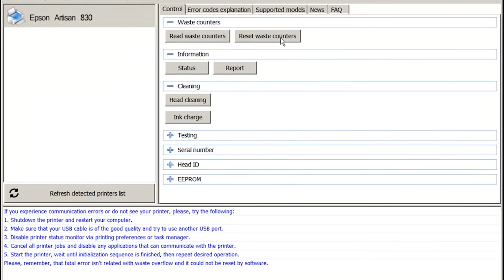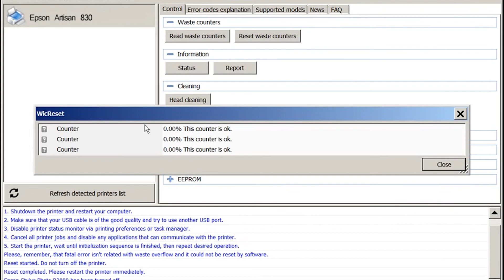Reset Epson Artisan 830 Waste Ink Pad Counter